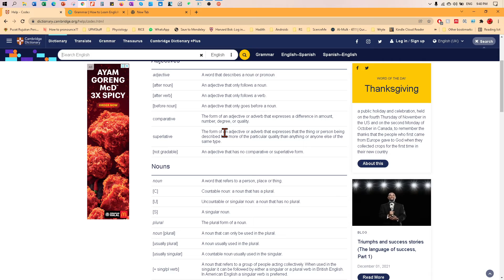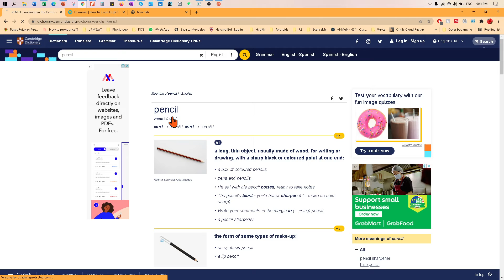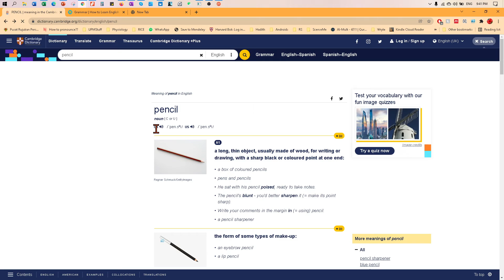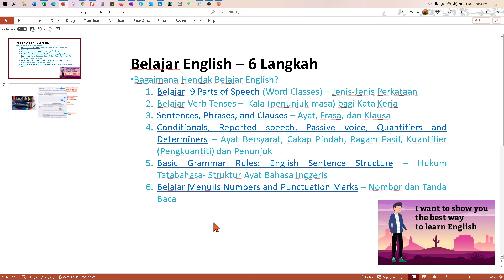Belajar English Dwibahasa - 6 Langkah Mempelajari Bahasa Inggeris dan Penggunaan Kamus Yang Betul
Timestamp:
0:00 Pengenalan
7:16 6 Langkah belajar english
16:59 Kamus

Belajar English – 6 Langkah

Bagaimana Hendak Belajar English?

Belajar  9 Parts of Speech (Word Classes) – Jenis-Jenis Perkataan
Belajar Verb Tenses –  Kala (penunjuk masa) bagi Kata Kerja
Sentences, Phrases, and Clauses – Ayat, Frasa, dan Klausa
Conditionals, Reported speech, Passive voice, Quantifiers and Determiners – Ayat Bersyarat, Cakap Pindah, Ragam Pasif, Kuantifier (Pengkuantiti) dan Penunjuk
Basic Grammar Rules: English Sentence Structure – Hukum Tatabahasa- Struktur Ayat Bahasa Inggeris
Belajar Menulis Numbers and Punctuation Marks – Nombor dan Tanda Baca